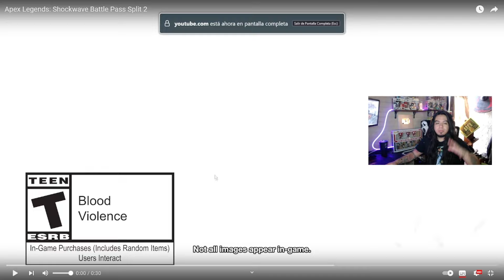BATTLE PASS SPLIT 2: ¡Todo el nuevo contenido REVELADO! | Apex Legends SHOCKWAVE